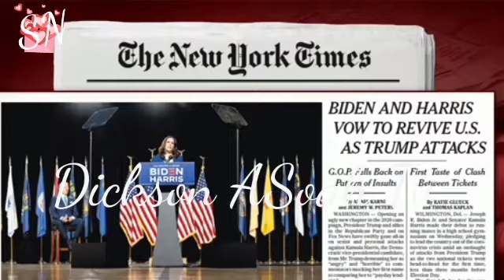Biden, Harris makes first joint appearance and another low key Nigeria Billionaire in City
Billionaire Gangz